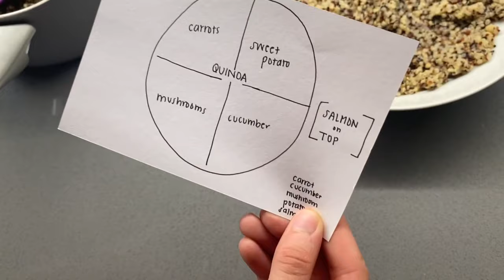life update & a crazy story time!!!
Hi cuties! It's been a while since uploaded a vlog. More to come!
Love and miss you all! I hope you enjoyed today's vlog~